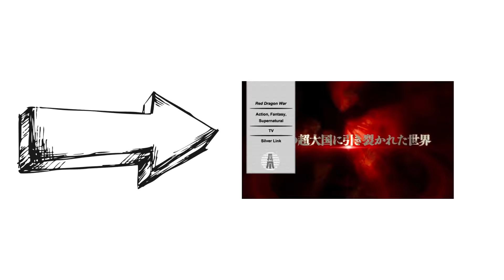Jūlijs: Filmas - Kickstarter un Paralēlā pasaule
Pienācis jūlijs un jauns ieskats par to, kas mūs tur sagaida. Kā vienmēr lejā norādītas saites uz oriģinālajiem video.